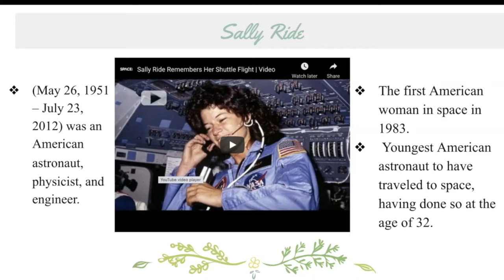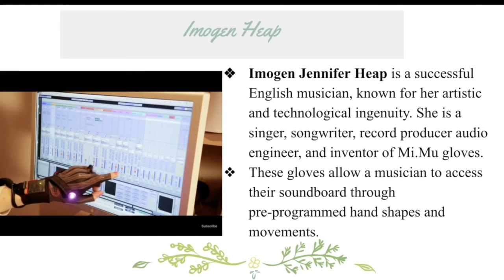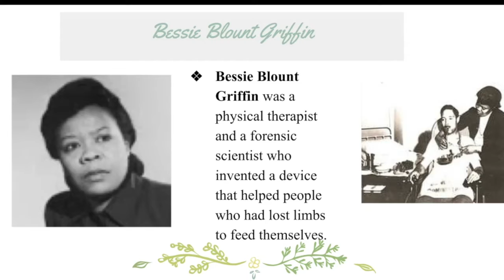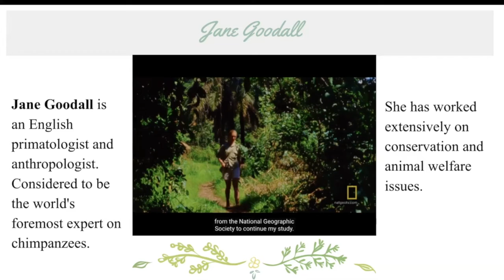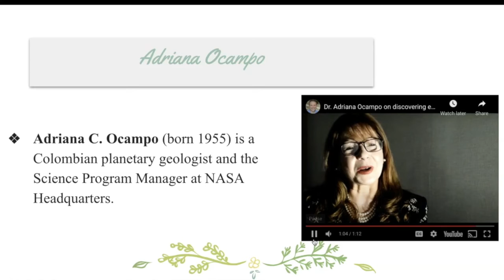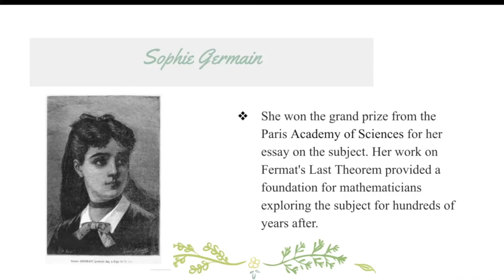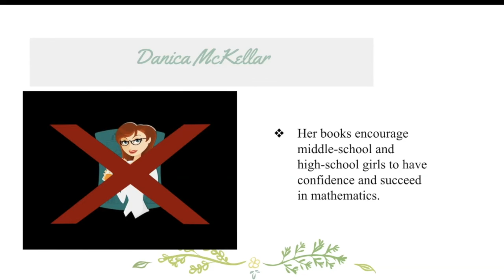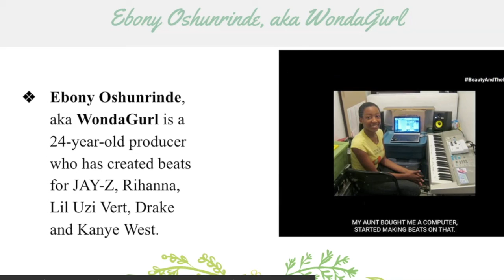Women in STEAM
Join us to learn about powerful women that are changing the world with their work.